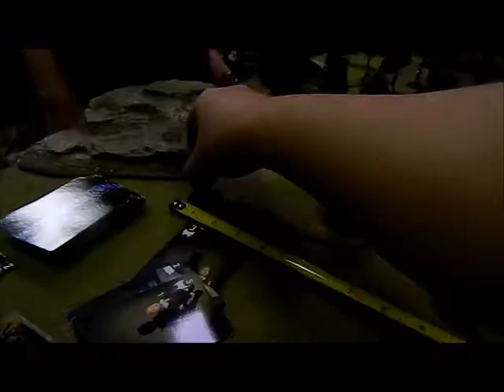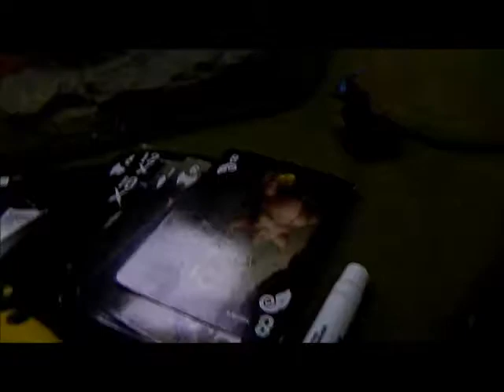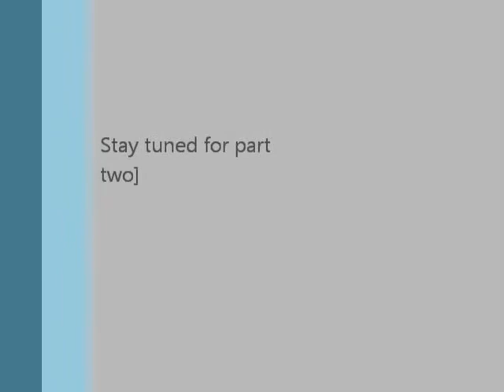Malifaux Battle Report: Som'er vs the Victorias